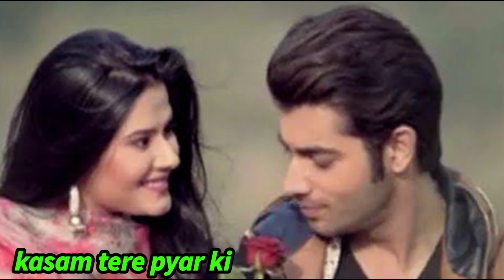पुनर्विवाह फेम " कृतिका सेंगर " सहित साल 2021 में टीवी की ये अभिनेत्रीया बनने वाली हैं मां।